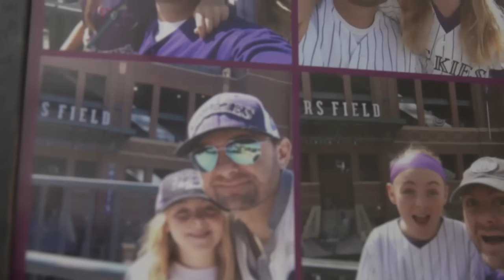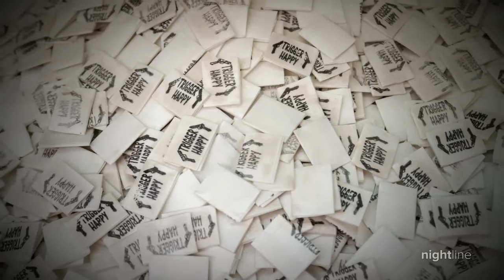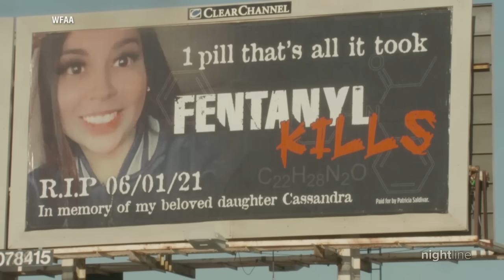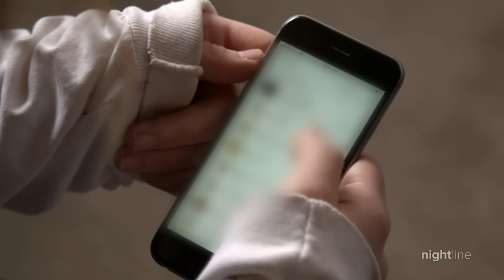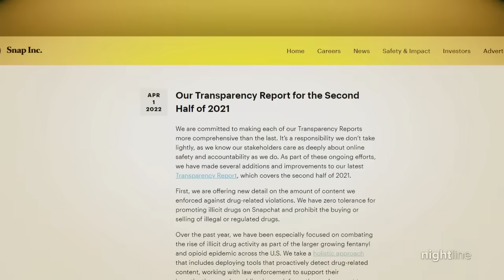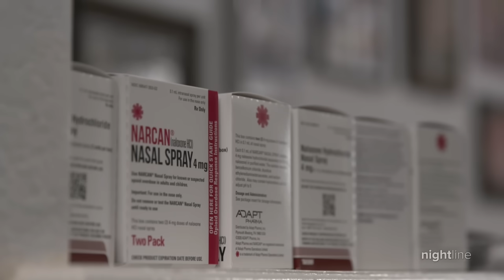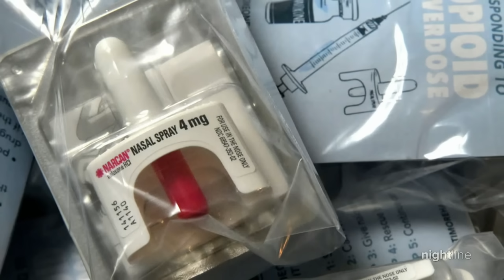Fentanyl overdose survivor shares her story | Nightline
With thousands of lives cut short by tainted drugs, Sofia Christoff said she considers herself one of the lucky ones. However, she still bears the weight of her brush with death.